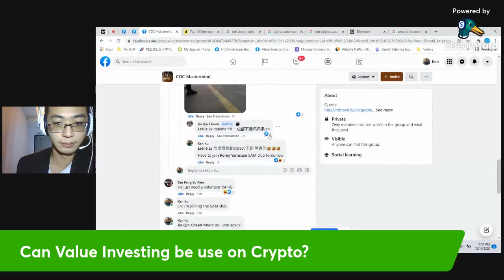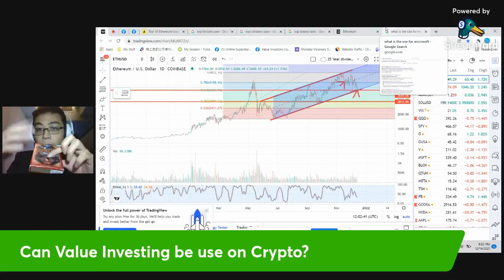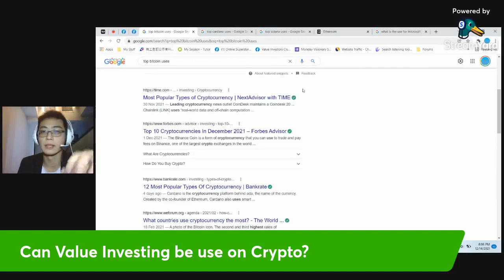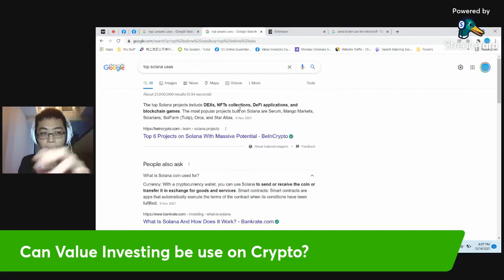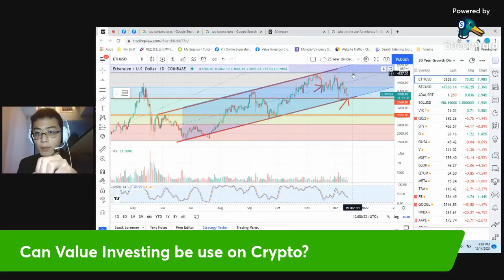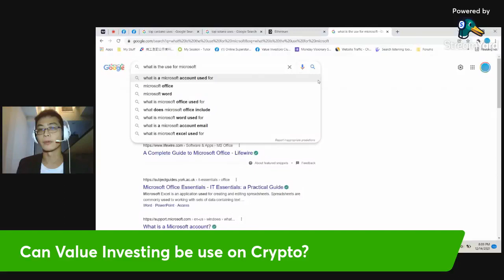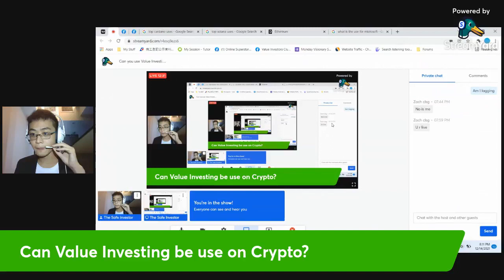Can We Use Fundamental Analysis On Cryptocurrency?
Crypto is known to lack the assess-ability of fundamental value. But are we able to still apply  value investing basis for Crypto?